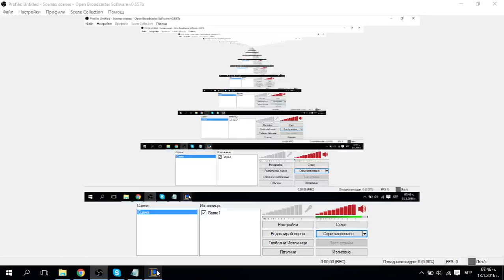Teemo vs Ryze Top Raned PReseasn 6 Hard game